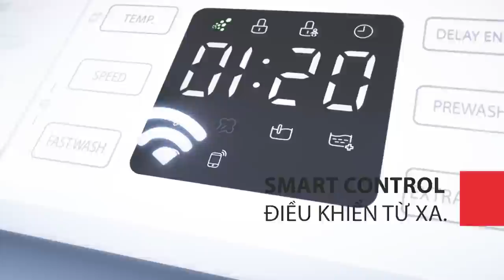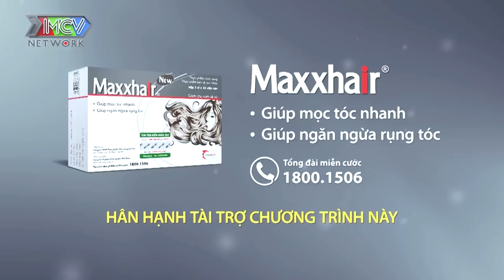Thích trai GÂN GUỐC nhưng được ghép đôi với anh MŨM MĨM, hẹn hò hay nhất